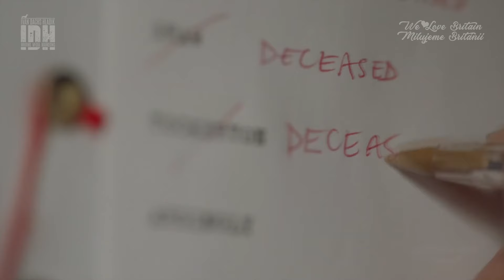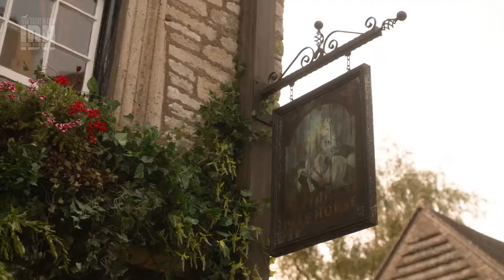Plavý kůň • TV trailer & ukázka z audioknihy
Nenechte si ujít...! – Audioknihu a nové televizní zpracování detektivky Plavý kůň. „Svou oběť nemusíte zabíjet. Stačí jediné – sdělit jí, že zemře.“ Proč by někdo vraždil oblíbeného kněze? Protože od umírající paní Davisové vyzvěděl víc, než bylo zdrávo. Otec Gorman si však ještě před odesláním na pravdu boží stihl poznamenat pár jmen a ukrýt je v botě. Policejní inspektor Lejeune a spisovatel Mark Easterbrook se pokoušejí zjistit, jak spolu osoby z jeho seznamu souvisejí a proč už jsou patrně také všechny po smrti. O jistém Plavém koni se posléze zmíní jak spisovatelova přítelkyně a kolegyně Ariadne Oliverová, tak hloupoučká Poppy – další z půvabných společnic Easterbrookova přítele Davida –, ta ovšem v naprosto odlišném významu. Mark se brzy nato setká se třemi pozoruhodnými vesničankami, které zřejmě oplývají neobyčejnými schopnostmi. Například prý dokážou zajistit něčí smrt na dálku – ale copak je v racionálním světě taková magie reálná?

Na motivy knihy natočila společnost BBC stejnojmennou dvoudílnou minisérii, kterou mohou čeští diváci premiérově zhlédnout od ledna 2021 na TV Prima. Detektivka Agathy Christie z roku 1961 představuje jediný román, v němž Ariadne Oliverová vystupuje bez svého přítele, slavného Hercula Poirota. „Vraždění ve velkém s dopomocí čar a kouzel – jak důmyslné a zároveň povznášející.“ – London Evening Standard.